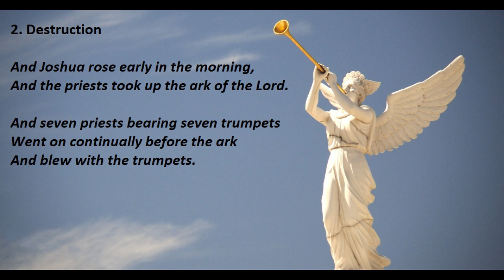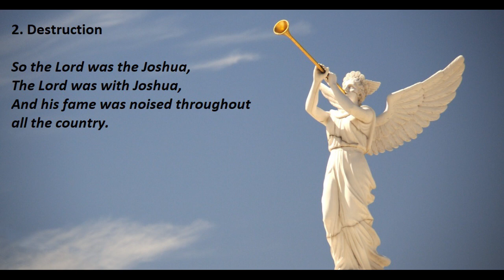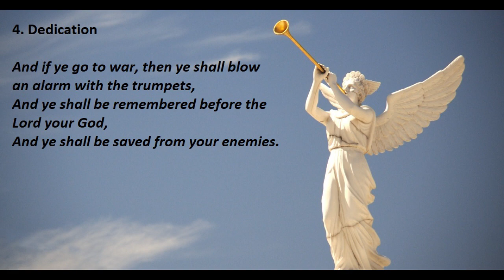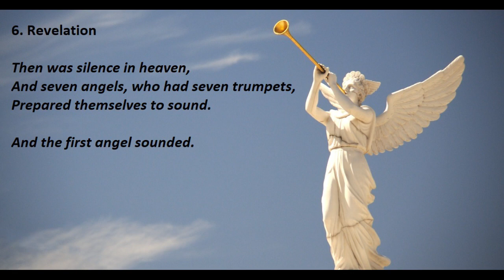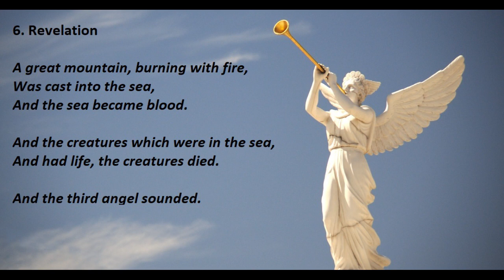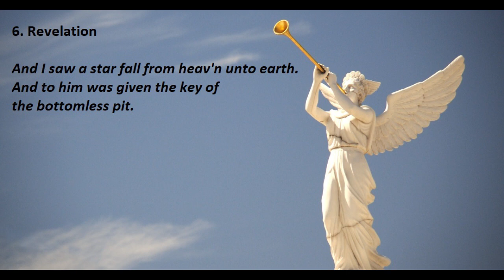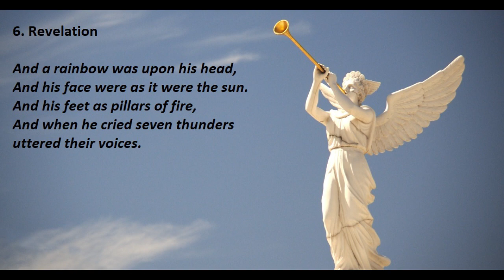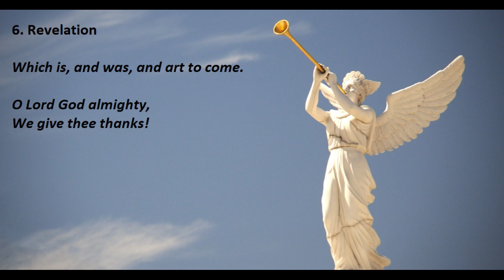Gilbert Vinter: The Trumpets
A rare performance of Gilbert Vinter's The Trumpets, including the two interludes not part of the published version.  The bass soloist is Forbes Robinson, accompanied by the Besses o' th' Barn Band, the Foden's Motor Works Band and the Halle Choir, conducted by Maurice Handford.  This concert performance was recorded at the Free Trade Hall, Manchester in June 1979 and broadcast on BBC Radio 3 on 13th October 1979 to mark the 10th anniversary of the composer's death.

At the time of making this video I didn't know the identity of the trumpet soloist, but subsequently learned that it is John Gracie.  I am indebted to Philip Littlemore for this information.

The Trumpets brings together three biblical texts in which trumpets feature prominently:  the battle of Jericho, the commandment handed down to Moses, and the apocalypse.  The music is surely Vinter's finest for brass band, and by far the most dramatic. This video includes the libretto which hopefully will enhance the drama even more for the listener. Those Old Testament scribes certainly knew how to tell a vivid story!

Forbes Robinson's performance here is, in my opinion, electrifying, and he seems to inspire the entire ensemble.  The final movement of The Trumpets includes a part for organ, which as far as I can hear, is not played in this performance.  The Free Trade Hall did have an organ at the time of the recording, but it was a Wurlitzer, and I'm guessing that its sound wasn't what the conductor wanted.  If that isn't right, I would be pleased to be corrected.

And apologies for the occasional strange electronic noises which appear in some quiet passages.  Hopefully they won't spoil the performance too much.